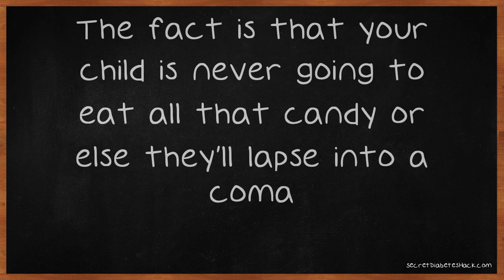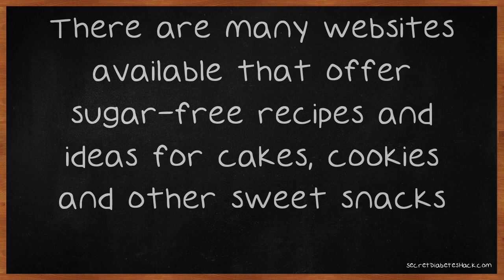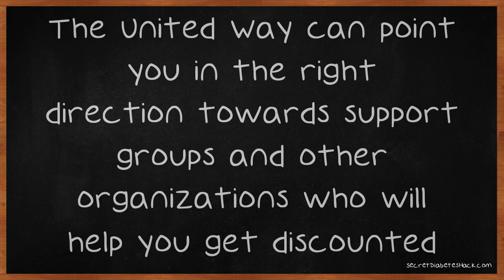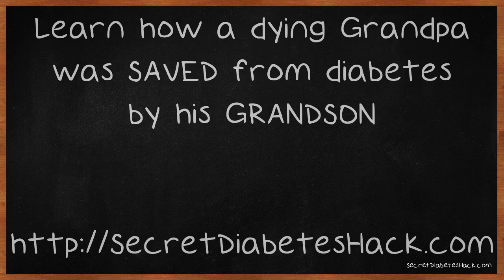Use These Tips To Help With Diabetes.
Use These Tips To Help With Diabetes. In simple terms, what happens when you have diabetes is your body doesn't have the capabilities to product the correct amount of insulin in your body so that it can regulate blood sugar levels throughout your day. The concept seems simple, but the treatment of diabetes isn't quite so easy. If you struggle with managing your diabetes, consider how the below advice may help you manage your own case of diabetes. To go trick-or-treating, or not to go?